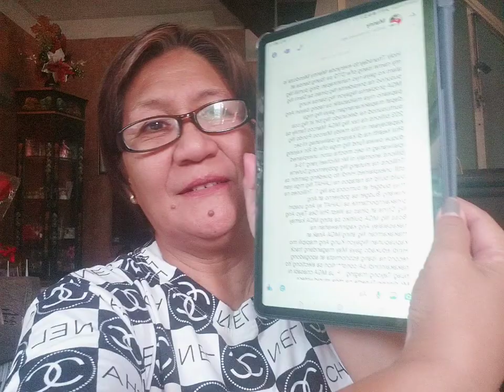mga dapat managot sa atin bilang GOBIERNO!